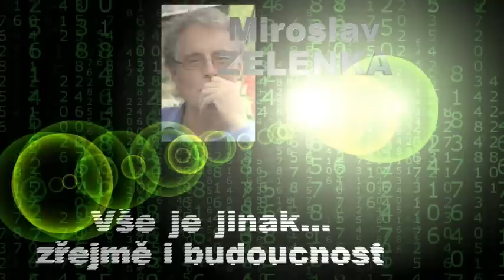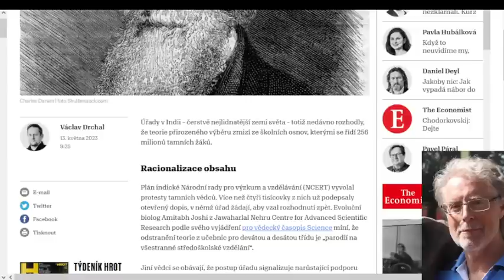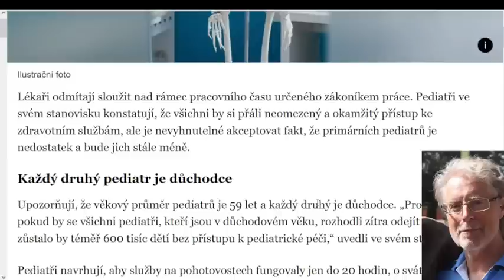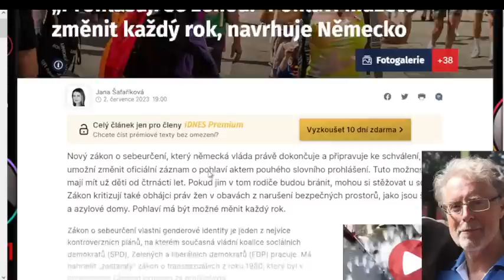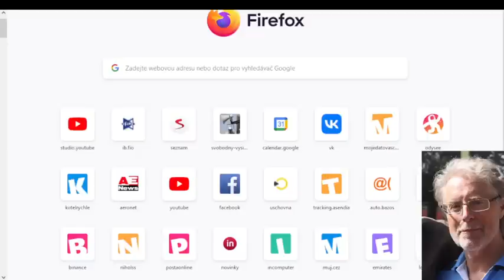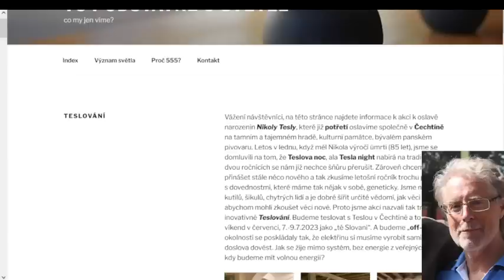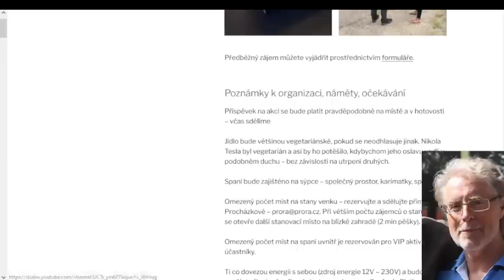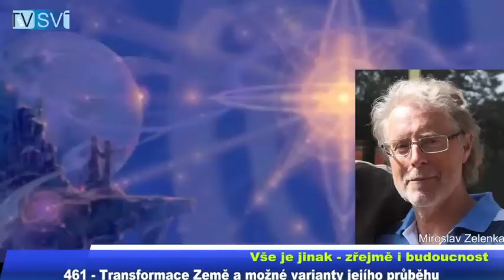2023 07 04 - M.Zelenka 461 Transformace Země a možné varianty jejího průběhu